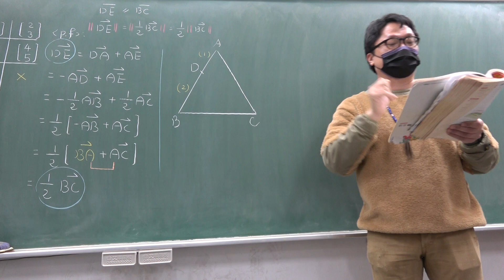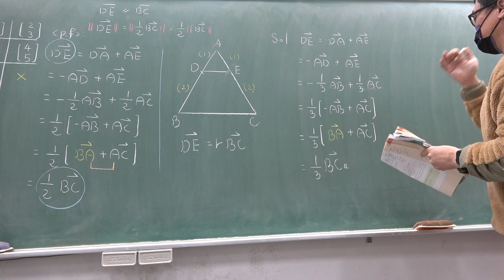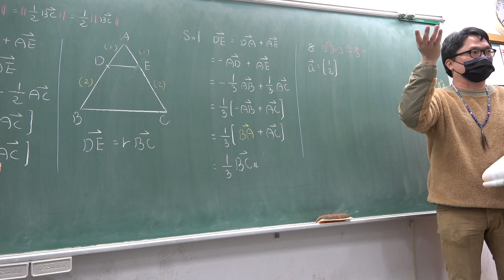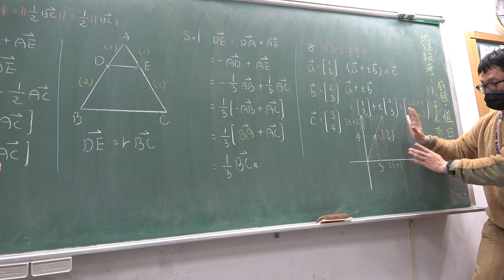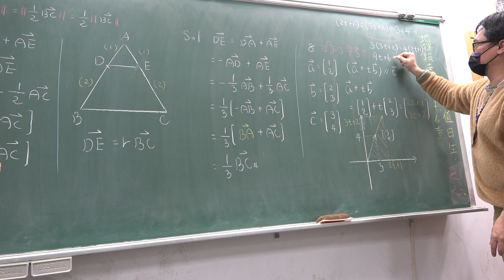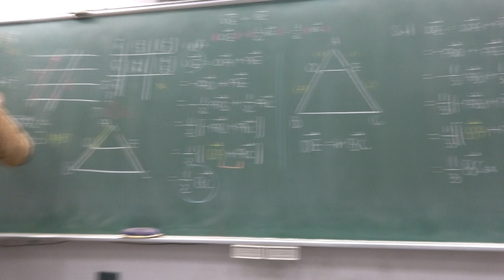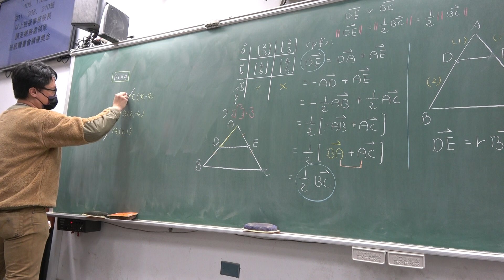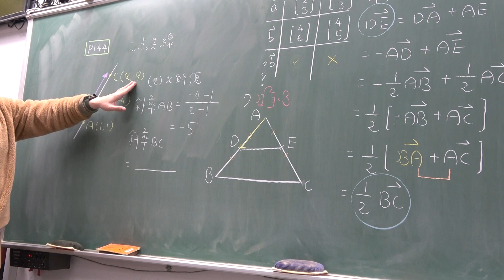高二上208數A第52堂｜平面向量｜向量的平行｜(2)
更新資訊請上FB粉絲團